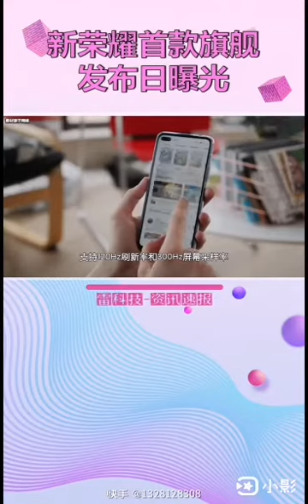奇季《踏山河》《晚夜微雨問海棠》